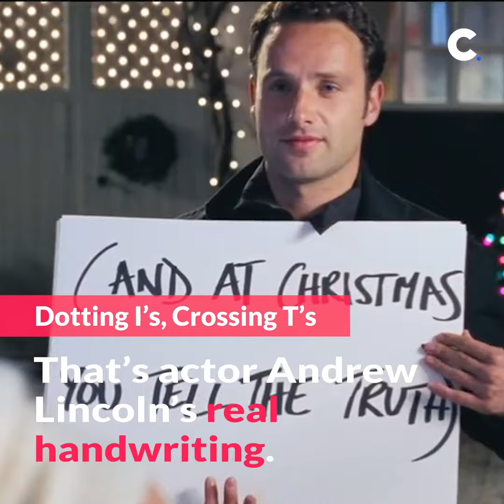7 Random Facts About Love Actually